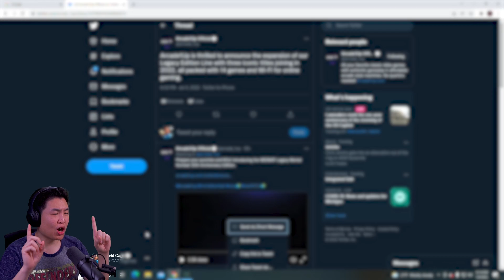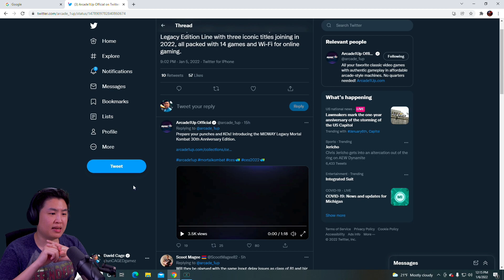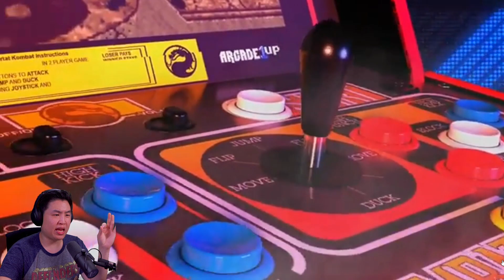We're Getting The ORIGINAL Mortal Kombat Games With ONLINE!! (Mortal Kombat 30th Anniversary)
We're Getting The ORIGINAL Mortal Kombat Games With ONLINE!! (Mortal Kombat 30th Anniversary) | unCAGEDgamez

We already starting the 30th Anniversary of Mortal Kombat with a bang! The folks over at Arcade1Up revealed their new Legacy Mortal Kombat Machine for the anniversary of MK! But this machine is no normal machine, this machine has ONLINE! Anyways I hope you guys enjoy the video :)